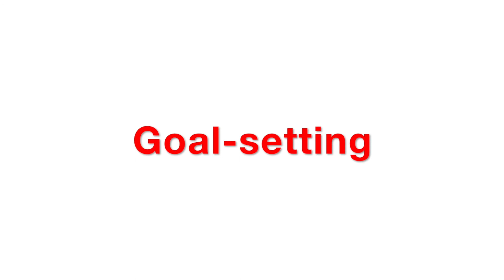Youth Ambassador Nathan Holland shares top life skill tips.